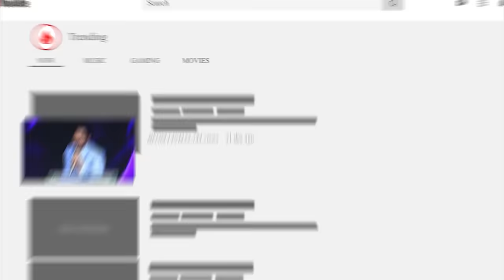Today's promise 03.09.2024 | BFGM LIVE